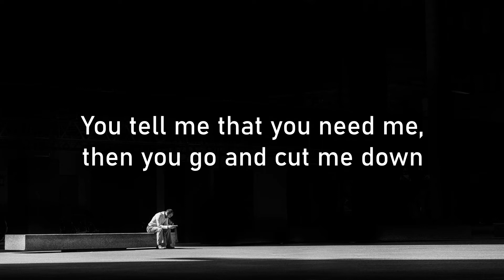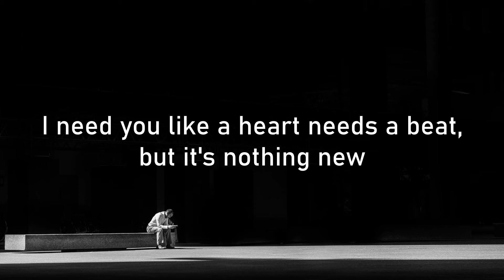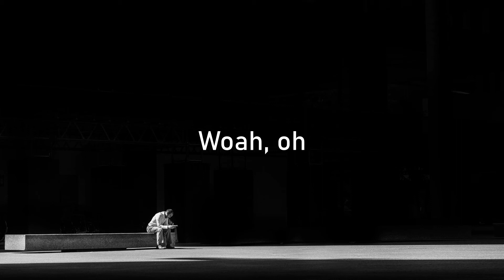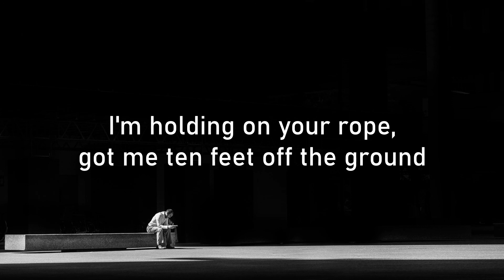APOLOGIZE💔 - ONE REPUBLIC LYRICS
"Apologize" by One Republic from their album "Dreaming Out Loud", 2007
"Apologize" remained One Republic's best top selling single until they released "Counting Stars" in 2013 from their album "Native"